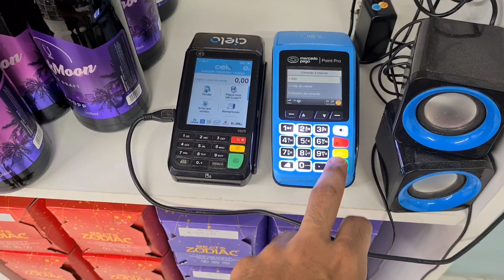Preciso ter um CARRO com carroceria para COMEÇAR uma distribuidora??